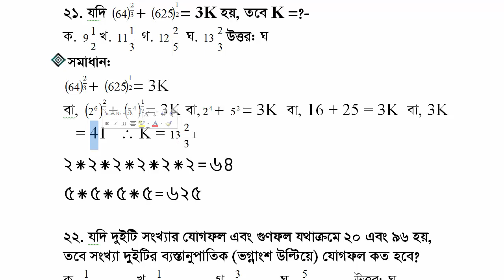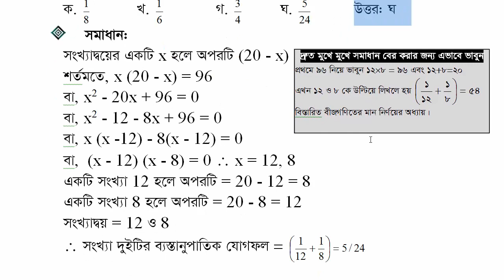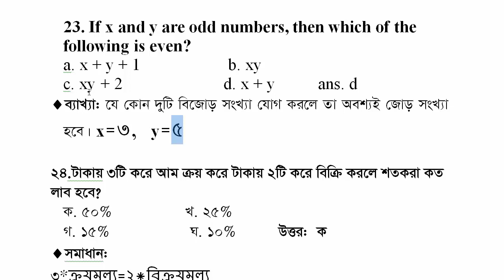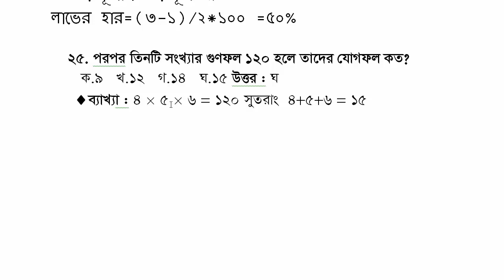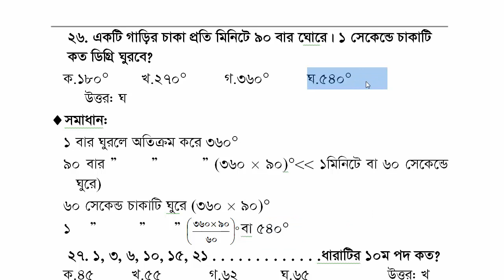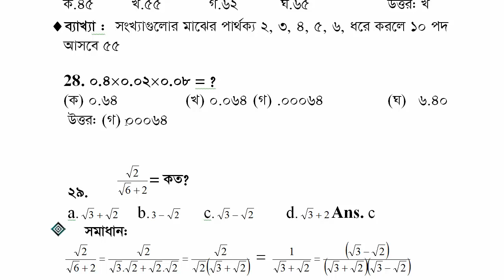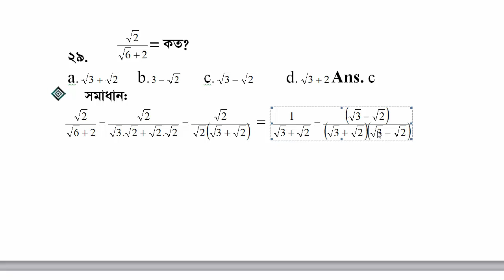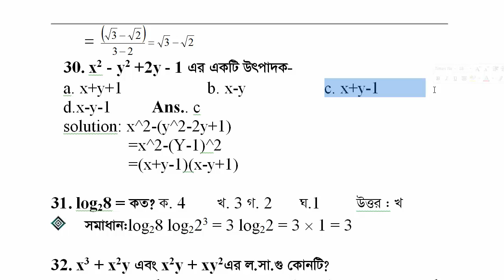NSI, সমাজসেবা অধিদপ্তরের ইউনিয়ন সমাজকর্মী নিয়োগ পরীক্ষার চূড়ান্ত গনিত প্রস্তুতি পর্ব -০৩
You can get support in the various fields:

1. Bank Job Preparation.
2. BCS and other PSC exam preparation.
3. Primary recruitment exam preparation.
4. NTRCA preparation.
5. Other job preparation.
6. University Admission preparation.
7.Admission preparation for EMBA(FBS), MBA(IBA), MBA(BUP), JU and other Universities.